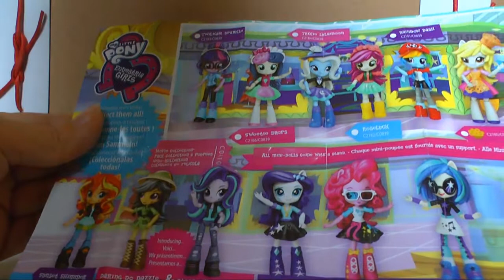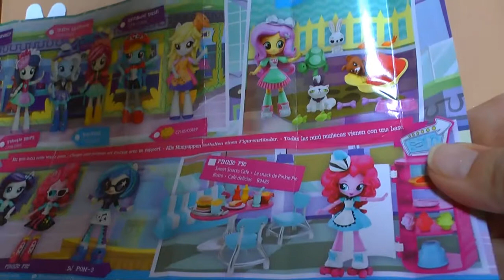Открываем кинотеатр My little pony equestria girl. Обзор новой игрушки!